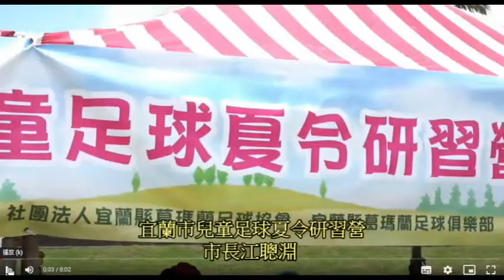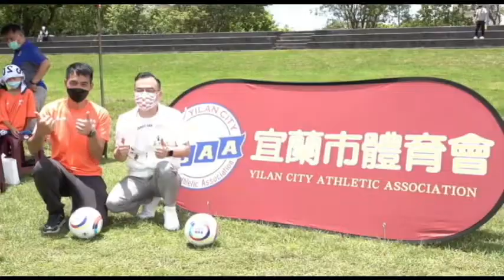葛瑪蘭新聞網～宜蘭市兒童足球夏令研習營快樂登場